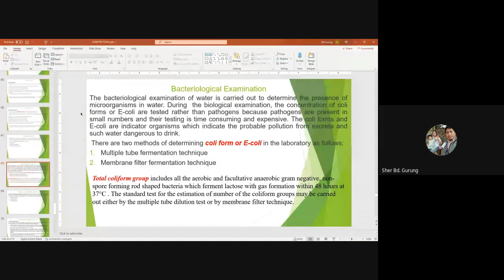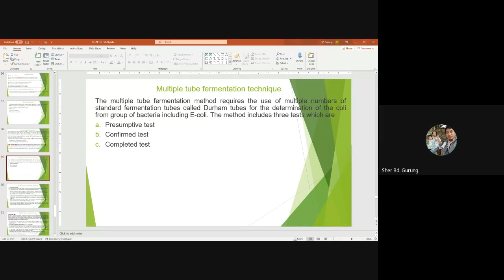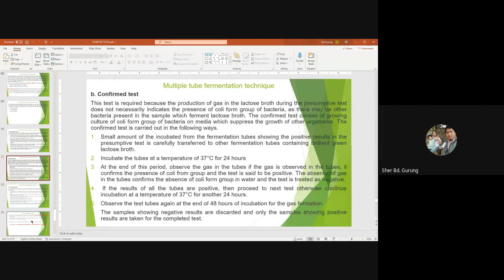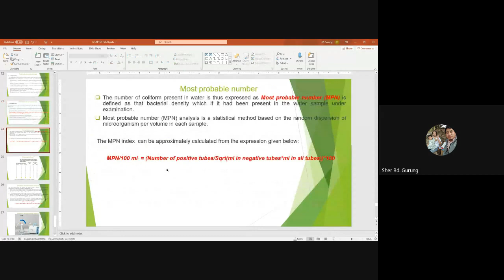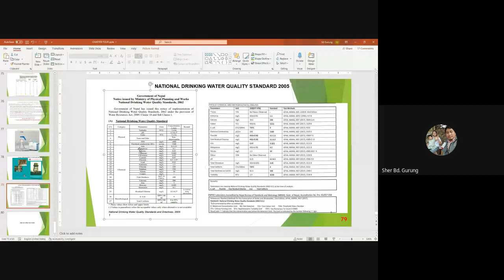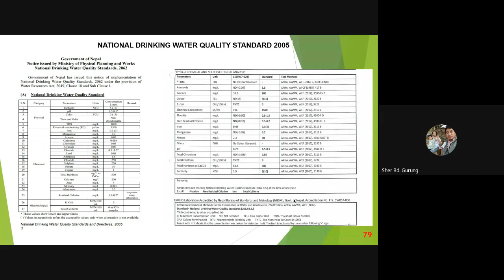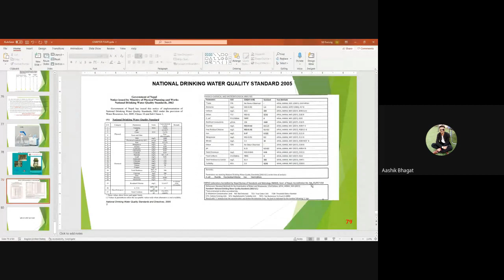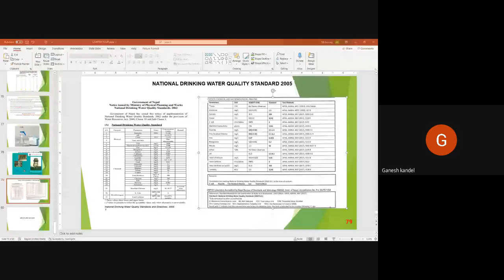Chapter 4 // Part 4 // Quality of Water // Water Supply Engineering(WSE) \ IOE FREE LECTURES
Water Supply Engineering \ Engineering Lectures video of BCE (Bachelor of Civil Engineering)